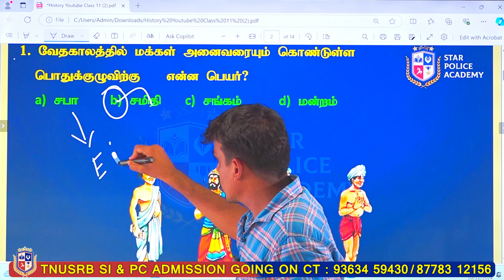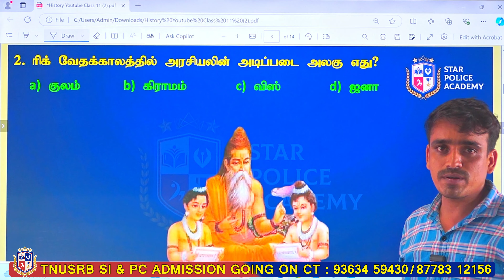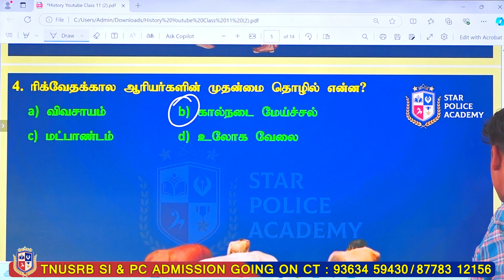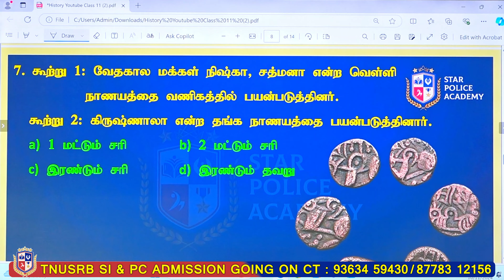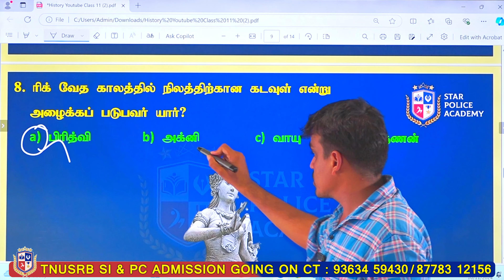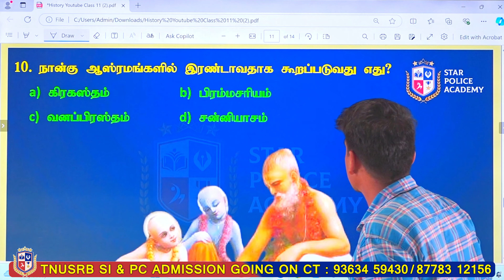வேதகாலம் முக்கிய வினாக்கள் - QUESTION BANK | சரித்திரம் - பகுதி 10 | TNUSRB SI & PC - 2024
📮 முகவரி (Address) :-
No:85,206/2A, Anandham Nagar, Sripuram Main Road, Vellore-632105

 🎟️ ADMISSIONS OPENING FOR OUR INTENSIVE PROGRAM TO TNUSRB - POLICE CONSTABLE(PC), SI ( TALUK, AR, TSP ), AGNIPATH AND PHYSICAL TRAINING FOR ALL DEFENCE SERVICES.

OUR ACADEMY FEATURES
🔸 CLASSES CONDUCTED BY EXPERIENCED AND REAL-TIME WORKING FACULTIES
🔸 BOTH OFFLINE/DIRECT CLASS & ONLINE CLASS AVAILABLE
🔸 HOSTEL FACILITIES AVAILABLE FOR BOTH BOYS & GIRLS (SEPERATELY)
🔸 NUTRITION FOOD SCHEDULE WILL BE FOLLOWED IN HOSTEL
🔸 24X7 STUDY HALL ACCESS AND LIBRARY
🔸 WEEKLY REVISION TEST
🔸 WEEKLY SCHEDULE FOR CLASSES AND TEST